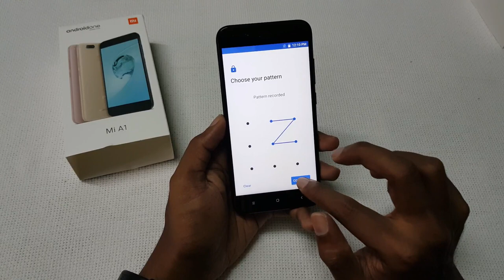Xiaomi Mi A1 Fingerprint Scanner Setup & Working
In this Video, let's Check out Fingerprint Scanner  Setup & working on Xiaomi Mi A1 Android One Smartphone